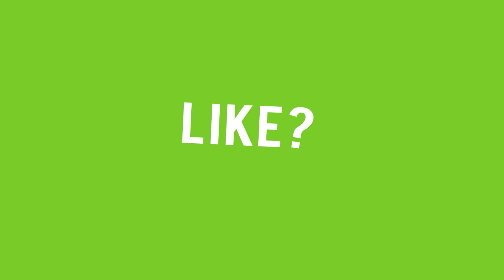TOP CARRY INVOKER IN THE WORLD by Miracle 9000 MMR Gameplay Dota 2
To Help channel:
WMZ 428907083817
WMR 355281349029